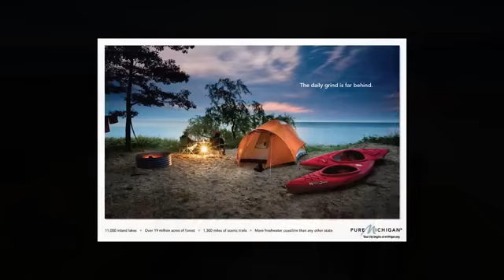Webinar: IdeaScale and the State of Michigan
The State of Michigan is known for its lakes, natural beauty and its friendly people, of which it employs more than 50,000. In 2010, gubernatorial candidate Rick Snyder laid out a ten point plan for how his team would reinvent Michigan. In order to deliver on that promise, the State of Michigan launched its Bureaucracy Busters program, which is a statewide initiative for leveraging employee ideas and innovations.